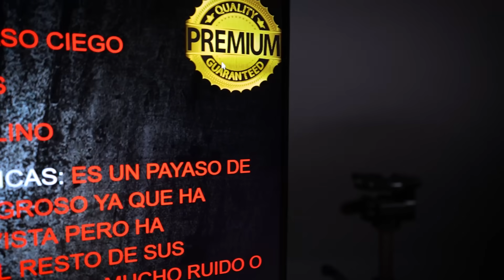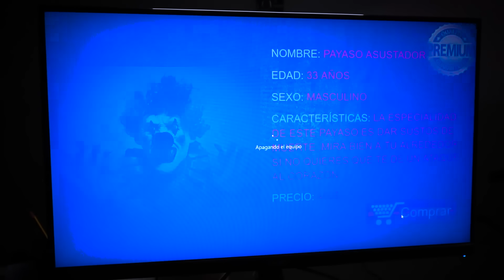CONTRATAMOS UN PAYASO PREMIUM POR LA DEEPWEB ¡MALA IDEA!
Hoy la Familink se enfrenta a un payaso que contratan por la DEEP WEB!!!😨💥🤡